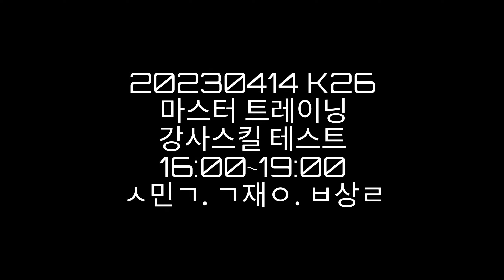마스터스킬 트레이닝/Master skill training / 강사 스킬 테스트 / Instructor skill test / 로프레스큐 / Rope rescue / K26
레이드 프리다이빙

강사 스킬 로프 레스큐

Lv1 20m/40s
Lv2 25m/45s
바텀 웨이트 10kg

다이버가 랜야드 이용하여 바텀에 매달립니다.
세이프티 다이버는 주어진 시간안에 로프를 사용하여
다이버 구조 수면 BTT 실행